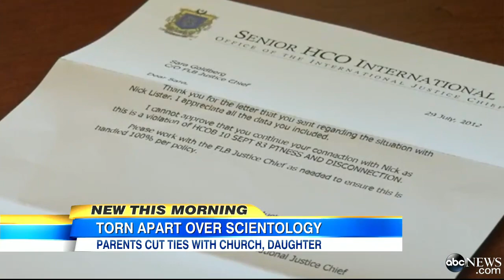Woman Claims Scientology Tried to Tear Apart Her Family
Sara Goldberg says the church forced her to choose between her son and her daughter.